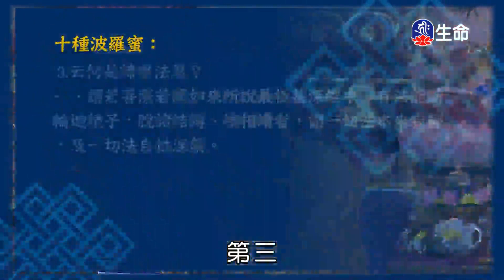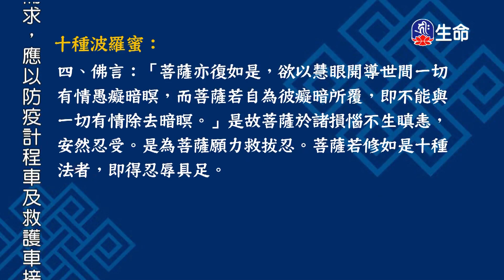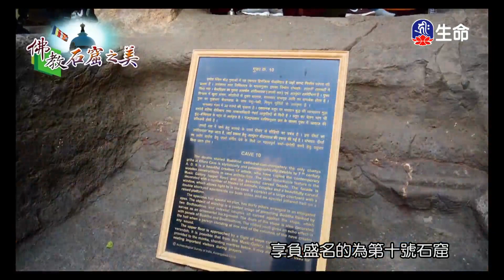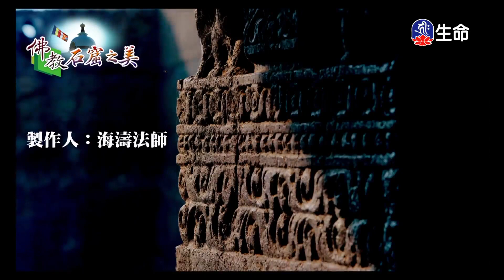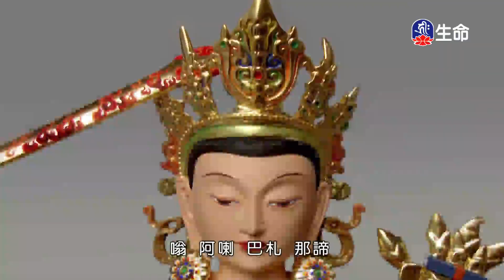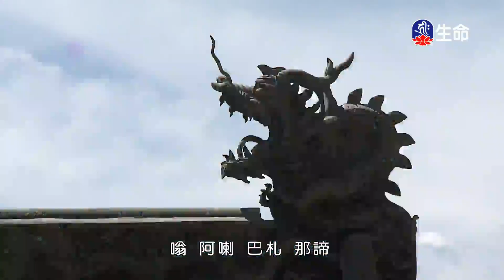經典讀誦_海濤法師般若講座(國台)_(lifetv_20210116_18：00)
海濤法師般若講座(國台)_經典讀誦。